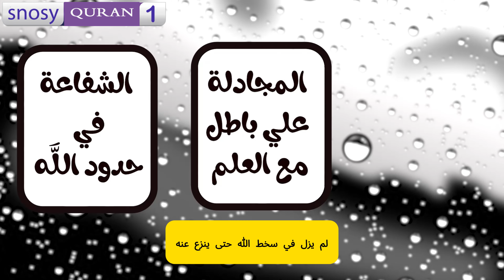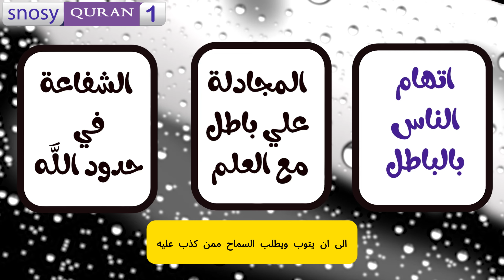ثلاث ذنوب تستوجب غضب الله احذر ان تقع فيهم - الثالثة منتشرة جدا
ثلاث أفعال احذر ان تقع فيهم
قال رسول الله صل الله عليه وسلم :
مَن حالَت شفاعتُهُ دونَ حدٍّ من حدودِ اللَّهِ فقَد ضادَّ اللَّهَ ، ومَن خاصمَ في باطلٍ وَهوَ يعلمُهُ ، لم يزَلْ في سَخطِ اللَّهِ حتَّى ينزِعَ عنهُ ، ومَن قالَ في مؤمنٍ ما ليسَ فيهِ أسكنَهُ اللَّهُ رَدغةَ الخبالِ حتَّى يخرجَ مِمَّا قالَ.
الراوي: عبد الله بن عمر

وهذا يعني ان من يستخدم نعم الله في أشياء خاطئة، يعرض نفسه لعقاب شديد. في الحديث الشريف، يحذرنا النبي محمد صلى الله عليه وسلم من ذلك بقوله: "من حالت شفاعته دون حد من حدود الله"، أي من استخدم وساطته لتعطيل تنفيذ حكم من أحكام الله، "فقد ضادَّ الله"، أي خالف أمر الله.

وأيضًا، "من خاصم في باطل وهو يعلمه"، أي من جادل في أمر يعرف أنه غير صحيح، "لم يزل في سخط الله حتى ينزع عنه"، أي يبقى في غضب من الله حتى يتوقف عن هذه المجادلة.

وأخيراً، "من قال في مؤمن ما ليس فيه"، أي من افترى عليه بالكذب، "أسكنه الله ردغة الخبال"، أي أن الله يعذبه بعصارة أهل النار وصديدهم، إلى أن يتوب ويطلب السماح ممن كذب عليه.